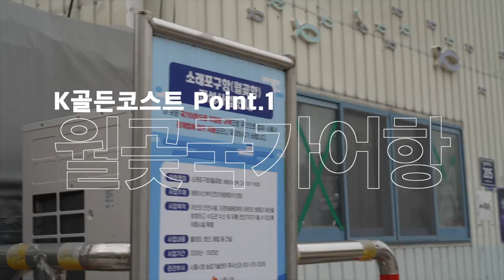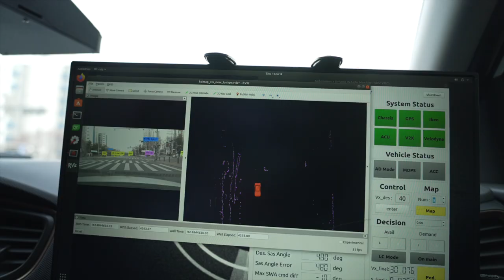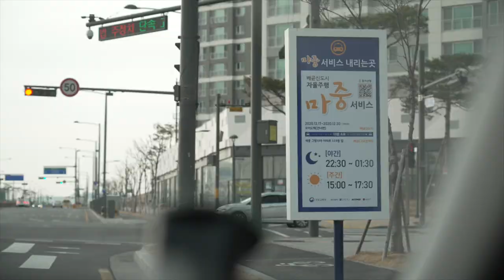[시흥원정대 EP.02] 🚘자율주행차 타봤니 혹쉬?? 난 타봤는데~ 🚕🚙여기가 미래도시인가??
머선129?😲 운전대를 놓아도 🚘차가 간다고?
여기 미래도시인가 혹쉬?

시흥원정대가 K-골든코스트를 따라 시흥의 곳곳을 돌아보고
자율주행차 체험까지 해봤다고 하는데요~

여러분 함께 체험하러 가볼까요??

본격 리얼니즈만족 인포메이션 '시흥원정대'

다음 체험하러 간 곳은 요즘 그렇게 핫하다는 그곳?
덥든 춥든 사계절 내내 🏄‍♀️서핑🏄‍♂️을 즐길 수 있다는 그곳!!!
인공섬 모양이 해로토로를 닮은 🐢거북이라 해서 거북섬이라는데!! (자라 아니고 거북이 맞숩니다~~)

다음주 금요일 오후에 찾아올게요~~~
기다려주세요
제발